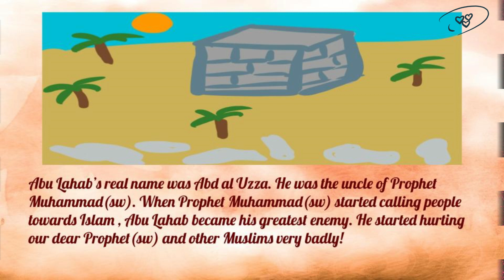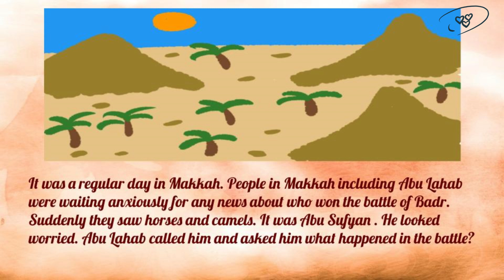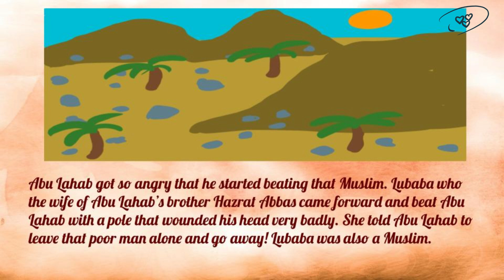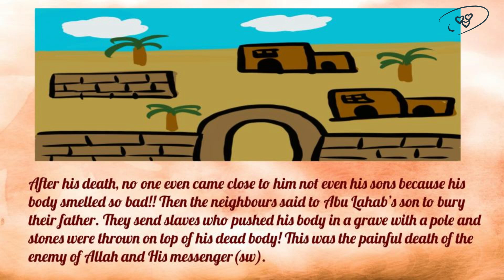The painful death of Abu Lahab